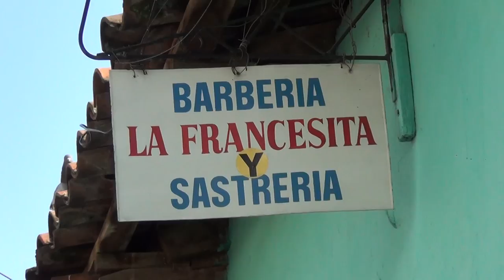Jose Luis Orellana y la barberia la Francesita